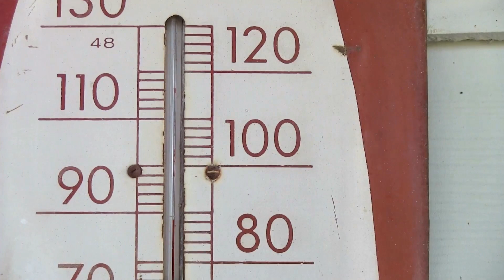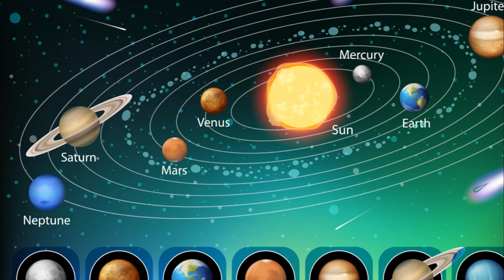The Solar System for Kids | The Sun and Planets | Educational Videos for Kids | Wiz World Wonders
🌞🚀 Embark on an out-of-this-world adventure with our latest video, specially designed for curious young minds! 🌌 Join us as we take a cosmic journey to unravel the secrets of our sun and explore the wonders of our solar system.

🌟 Key Highlights:

Meet Our Shining Star, the Sun:

Get to know the Sun, the superstar of our solar system! Learn about its powerful rays, blazing heat, and the incredible energy that fuels our entire planetary neighborhood.
Planetary Playtime:

It's playtime in the cosmos! Hop from planet to planet and discover fascinating facts about each one. From speedy Mercury to ringed Saturn, every planet has its own unique charm.

Out-of-This-World Fun Facts:
Brace yourself for mind-blowing facts that will leave you starry-eyed! Prepare for more cosmic surprises!

Kid-Friendly Adventure:
This cosmic journey is tailor-made for young space enthusiasts! With vibrant visuals, playful animations, and easy-to-understand explanations, kids of all ages will enjoy the adventure.

Conclusion and Cosmic Celebrations:
Wrap up our Solar System Safari with a cosmic celebration! Share your favorite planets, newfound space knowledge, or ask burning questions in the comments. The space exploration continues!

🚀 Join the Solar System Safari!

Hit play and let the cosmic adventure begin! Together, let's unlock the mysteries of the universe!

🌠 Stay Curious, Stay Galactic! 🌌